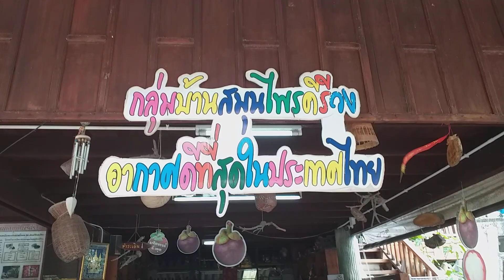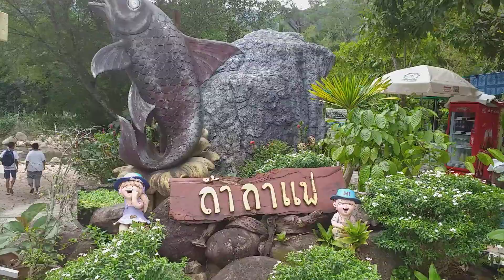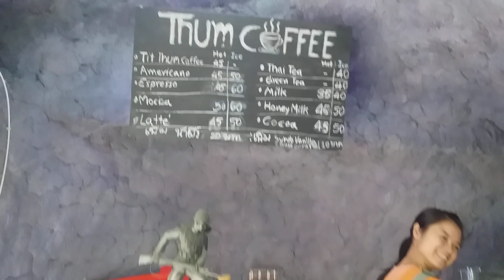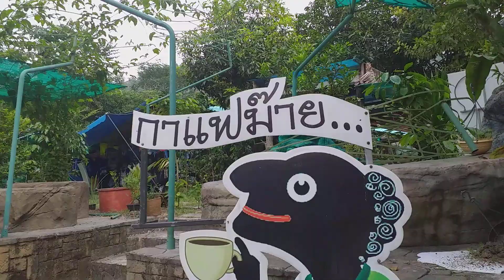กลุ่มบ้านสมุนไพรคีรีวง ถ้ำกาแฟ ลานสกา ฟ้าพากินเที่ยว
ไปเที่ยวหมู่บ้านคีรีวงอากาศดีที่สุดในประเทศไทย ดื่มกาแฟกินบรรยากาศที่ถ้ำกาแฟแบบสบายๆ